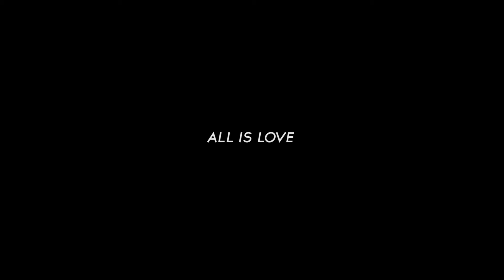INDIGO Creative from the source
Srithanu, Koh Pangan, Thailand

Musicians

Tuula Tuisku Honkanen
Asto Na Pai
Davide D'Agostino
Fantasia Devi
Kom Thongtan
Heather Athernady
bodhizapha
Einav Dahan